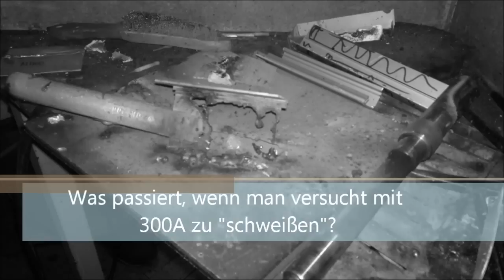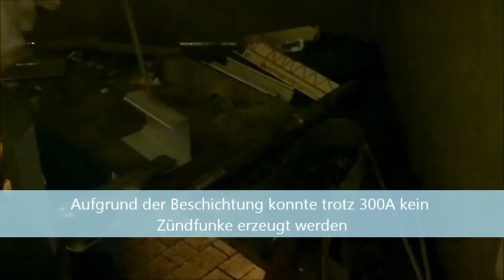Schweißen mit 300A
geschweißte Materialien: Al, NIRO-Blech und Stahl